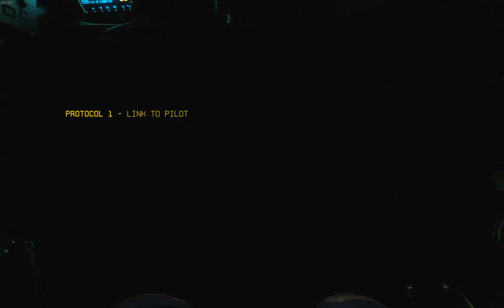Titanfall 2 PC Campaign Gameplay 1080p60fps Part 1